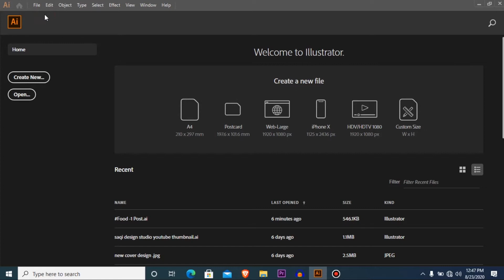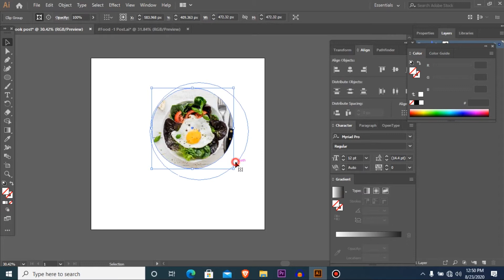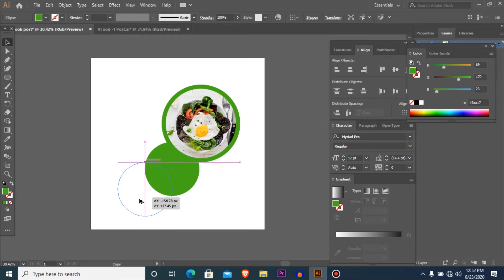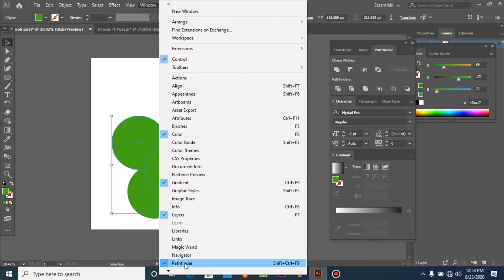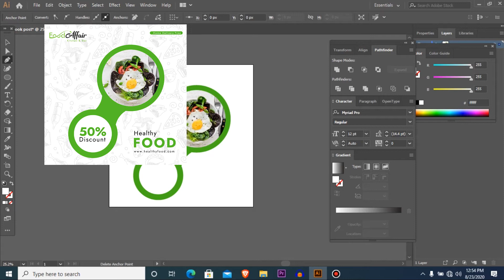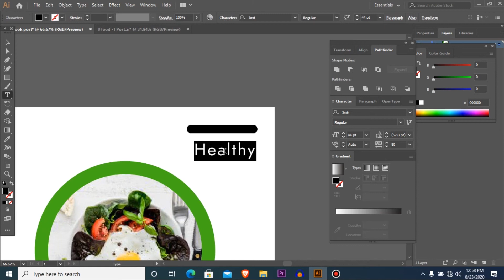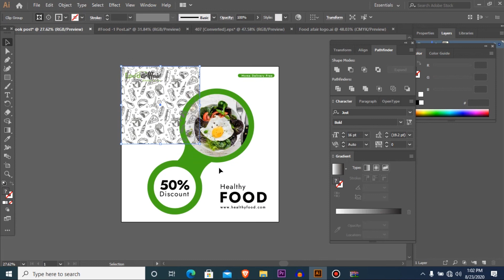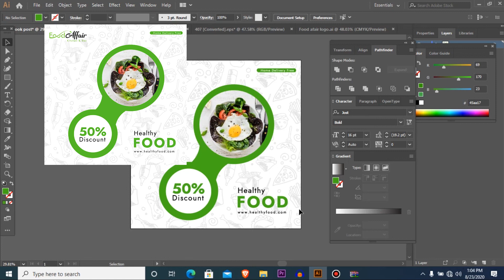How to Make Food Post for Facebook ,With Adobe Illustrator CC 2020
Hi Friends